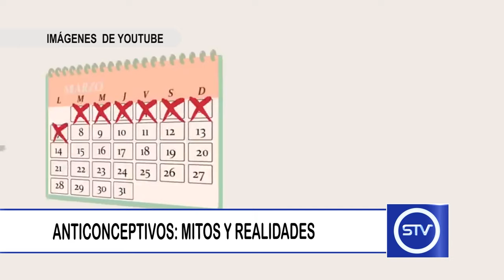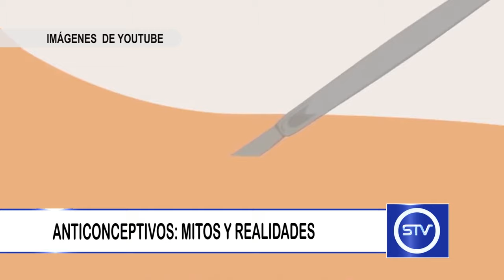ANTICONCEPTIVOS: MITOS Y REALIDADES II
Hoy en la sección de salud continuaremos hablando sobre los mitos y realidades de los métodos anticonceptivos.